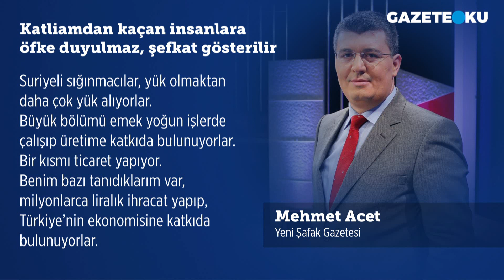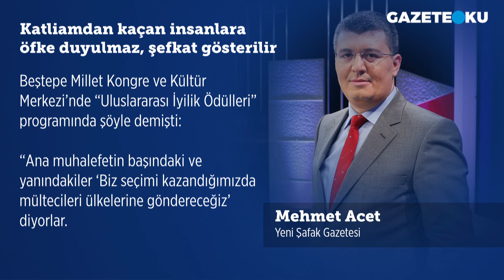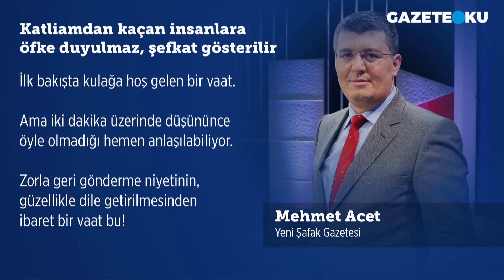KATLİAMDAN KAÇAN İNSANLARA ÖFKE DUYULMAZ ŞEFKAT GÖSTERİLİR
Suriyeli sığınmacılar meselesi ufak bir olay olduğu anda ısıtılıp ısıtılıp gündem konusu yapılıyor. Kendilerini Suriyeli sığınmacıları sınırın öbür yakasına ‘dökene kadar!’ kışkırtma yapmaya adamış adamlar dolaşıyor piyasada! Bu dediğim bir olsa, zil takıp oynayacaklar, bayram edecekler. Hollanda’daki, Fransa’daki, İsveç’teki ırkçılara, pervasızlığın dibine vuran faşistlere benziyorlar.